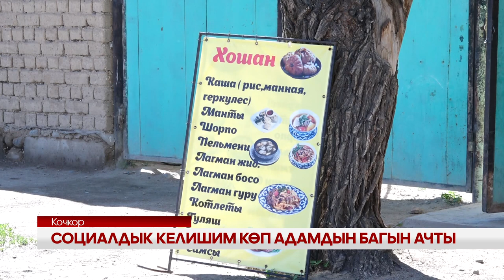УТРК НАРЫН: СОЦИАЛДЫК КЕЛИШИМ КӨП АДАМДЫН БАГЫН АЧТЫ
Кочкордо быйыл социалдык келишим долбоору аркылуу 116 үй-бүлөнүн бизнес долбоору жактырылып,аларга кайтарымсыз жүз миң сомдон акча берилди. Буга чейин акча алып иш баштагандардын алды жумуш орундарын түзүп, жөлөкпулдун көзүн карап келгендер эми мамлекетке салым кошуп ,салык төлөгөнгө чейин жетишти.